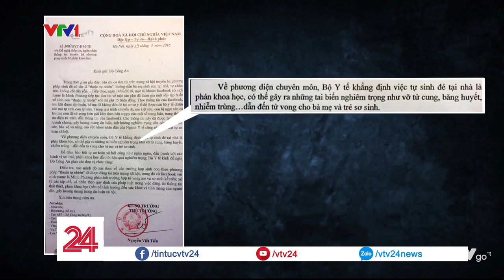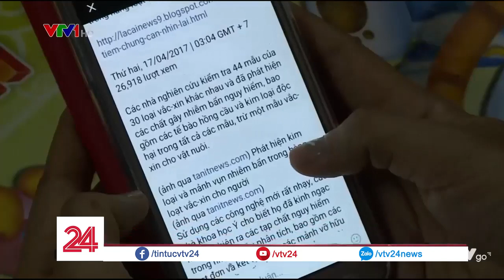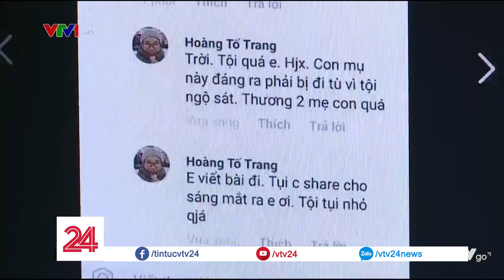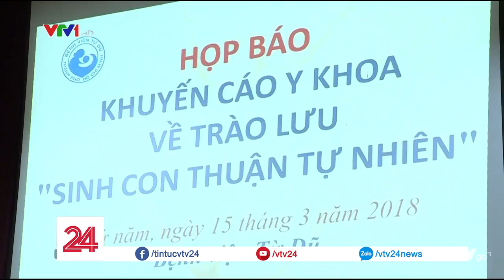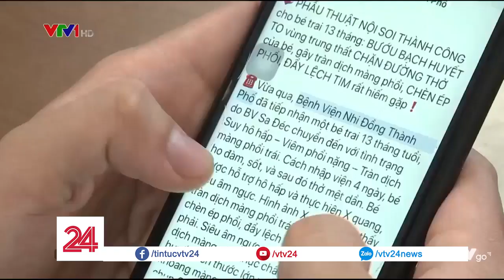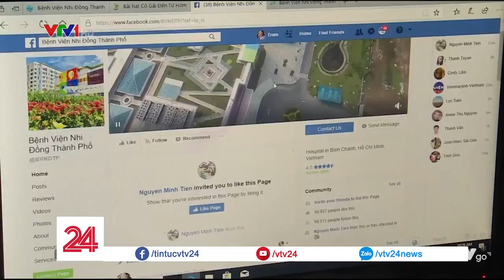Tiêu điểm: Nguy hiểm trào lưu sức khỏe phản khoa học - Tin Tức VTV24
Tự sinh đẻ tại nhà, Anti vắc-xin hay nhỏ sữa mẹ vào mắt trẻ để chữa đau mắt. Tuy đã được khẳng định là phản khoa học nhưng những trào lưu này vẫn dễ dàng lây lan và nhiều người chủ quan vẫn nghe theo. Đây cũng đã và đang thực trạng nguy hiểm, đáng báo động thời gian gần đây.

➡ Tin tức: goo.gl/ysuazt
➡ Tài Chính: goo.gl/rbyNAs